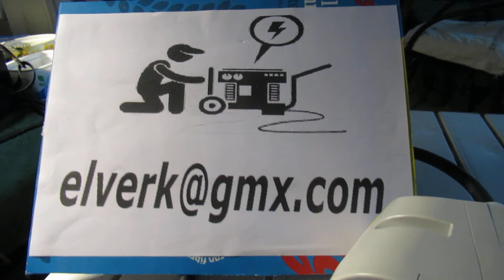CEE16 Double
I got this from a Viewer CEE 16 Double Contact